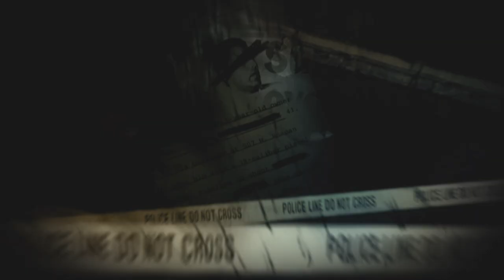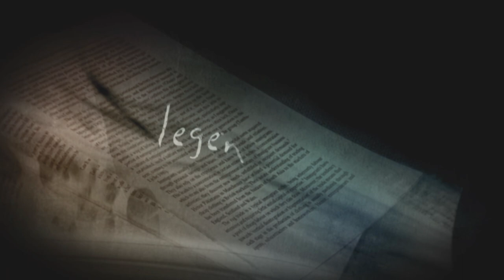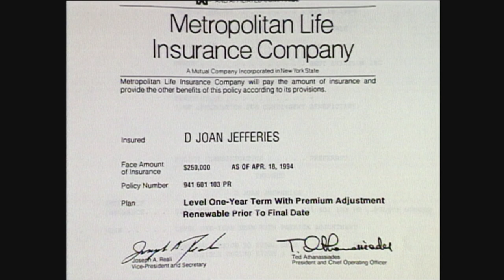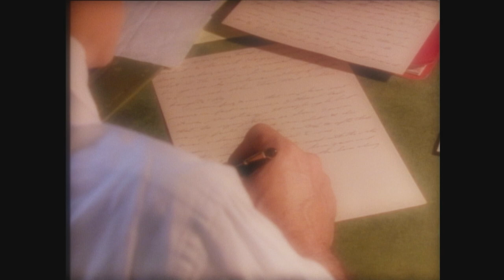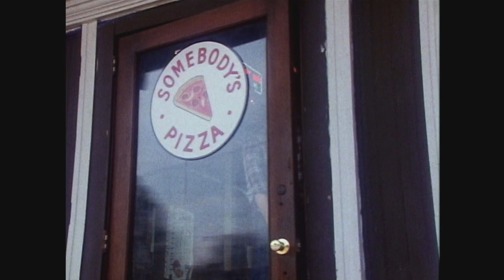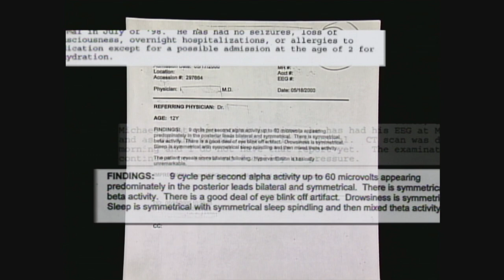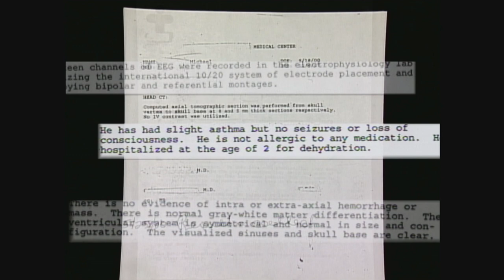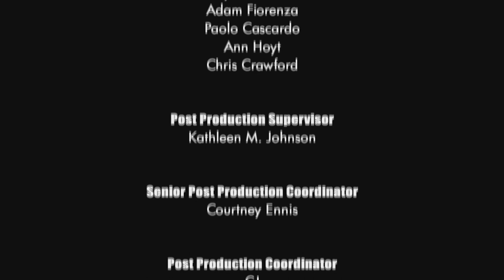Unsolved Mysteries with Dennis Farina - Season 4, Episode 11 - Updated Full Episode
This episode includes: Daughter Seeks Justice, Butch Cassidy, Pizza Man, Ghost Boy, Update: Amish Hostage Murder and Big Mac Shootout.